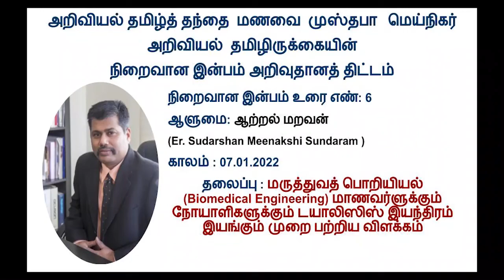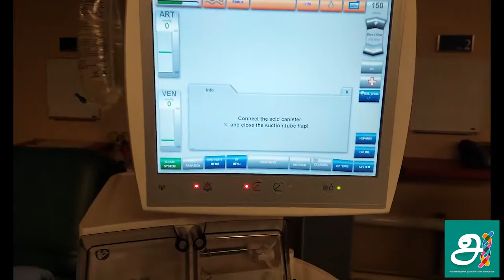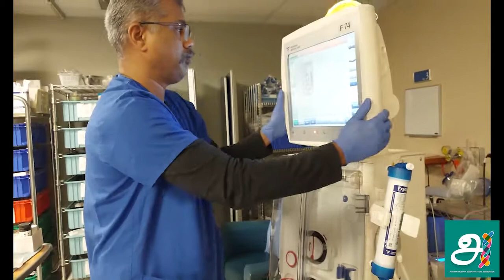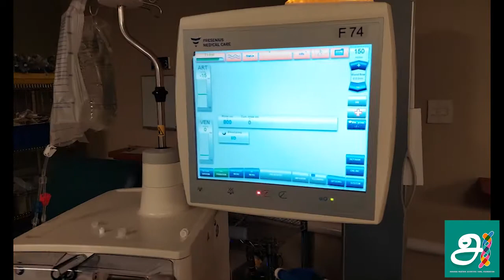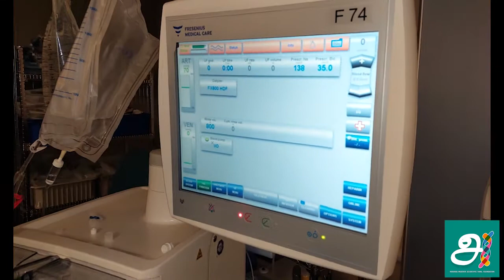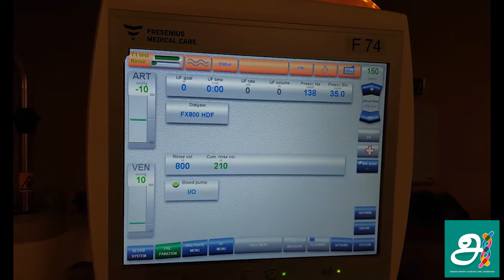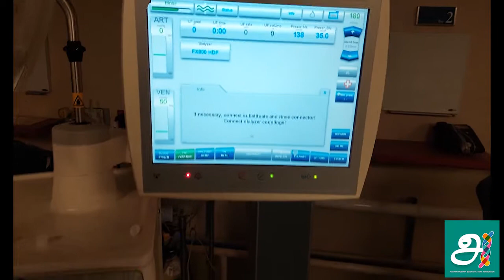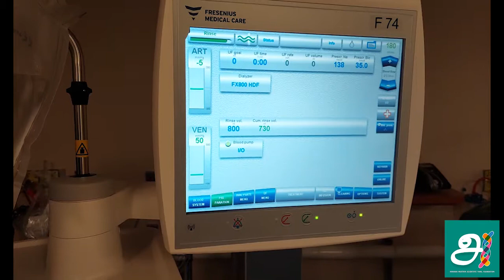MMSTVL4AAAH | நிறைவான இன்பம் | அறிவுதானம் | ஆற்றல் மறவன்| டயாலிஸிஸ் கருவி இயங்குவது பற்றிய விளக்கம்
ஒரு ரூபாய் அறிவியல் தமிழ் மன்றம். நிறைவான இன்பம் | அறிவுதானம் 6| ஆற்றல் மறவன்| மருத்துவப் பொறியியல் மாணவர்களுக்கும் நோயாளிகளுக்கும் டயாலிஸிஸ் கருவி இயங்குவது பற்றிய விளக்கம்